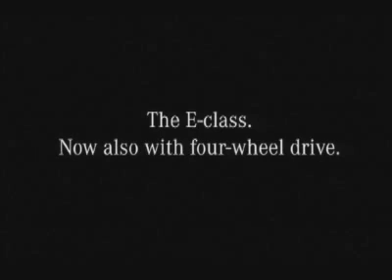Mercedes - Love Affair (funny commercial)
This married couple with issues knows how to make use of Mother Nature.